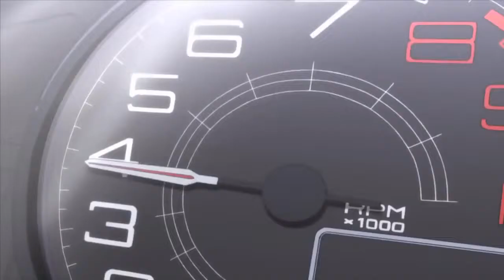Bestamvsofalltime ▪ MIDGARD AMV Edited by Fadoo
Editor - FADOO